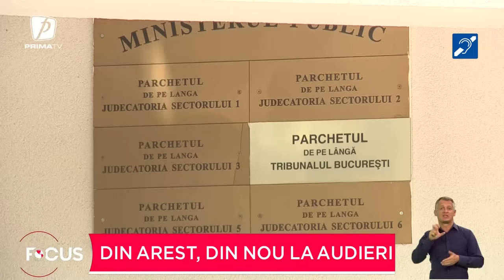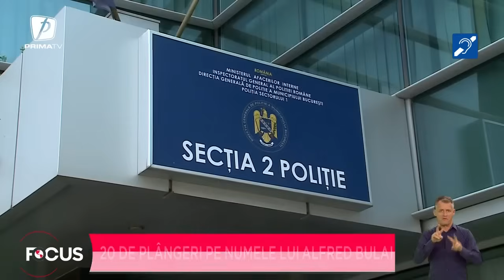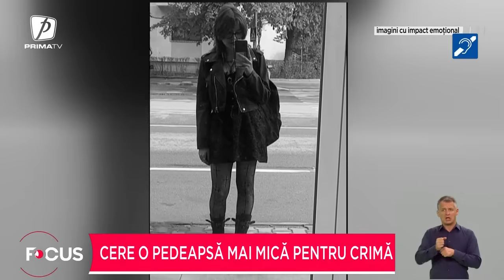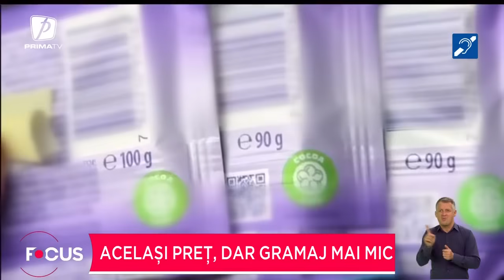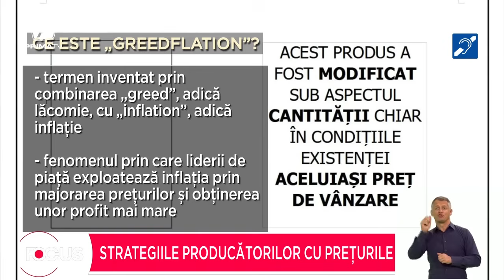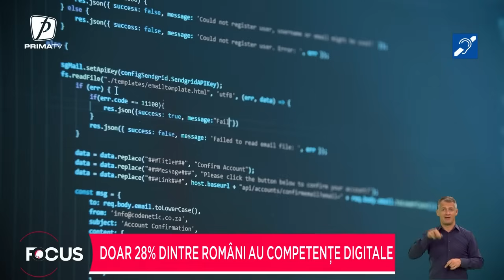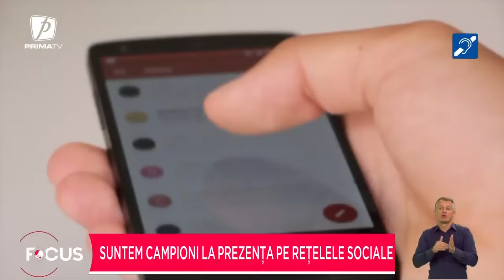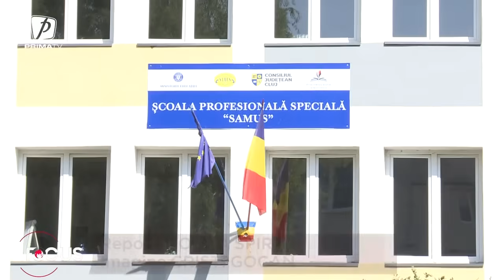Focus 22 - 5 septembrie